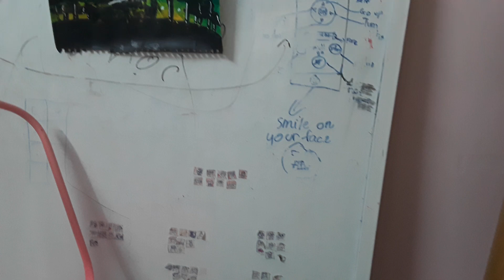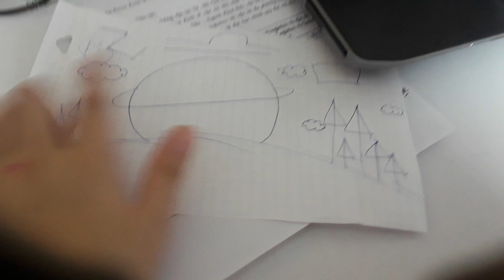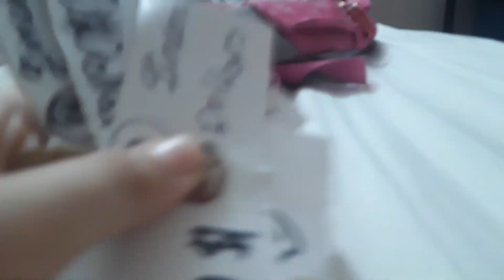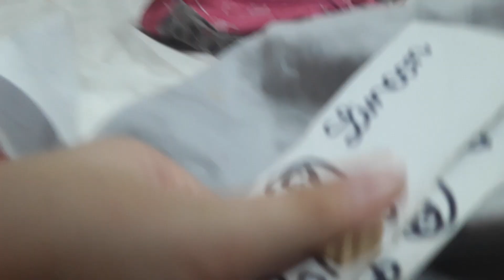this pt4 of "getting a job in JENNY'S world" final part